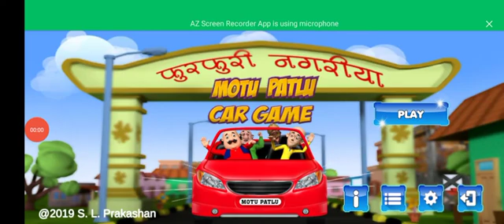how to#police_car🙈🙉👈🏻🤗🐘🚔MotuPatlu Tota pubg bus_Tractor_Hathi Ghoda dollar☢️ M_Ali👈🏻subscribe👍🏻